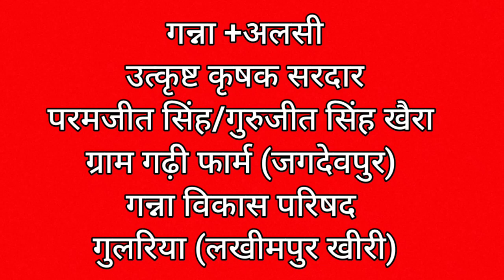मनमोहक-गन्ना +अलसी की सहफसली खेती।